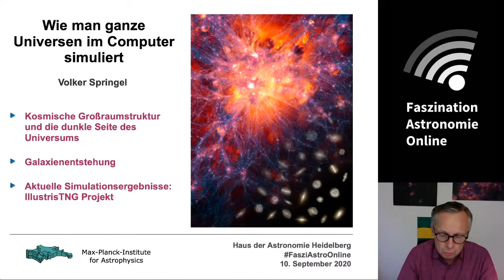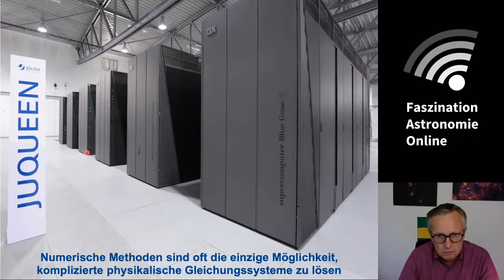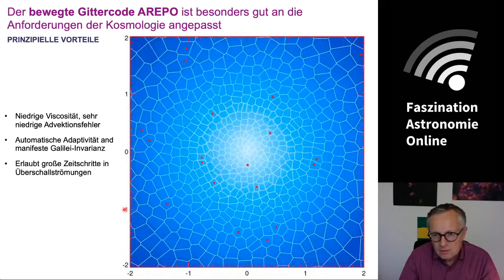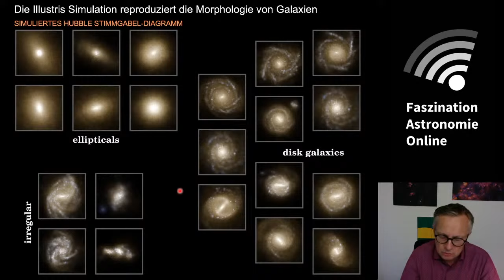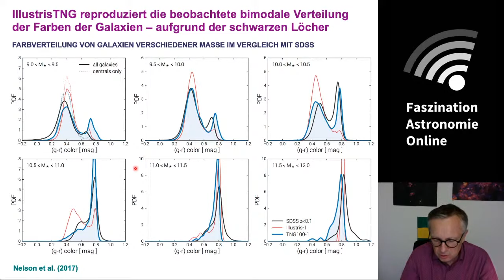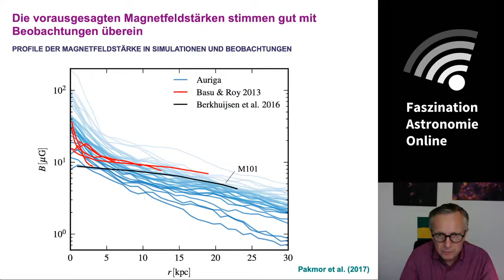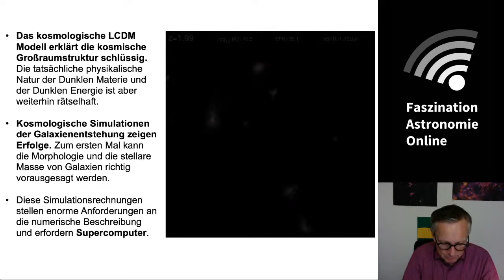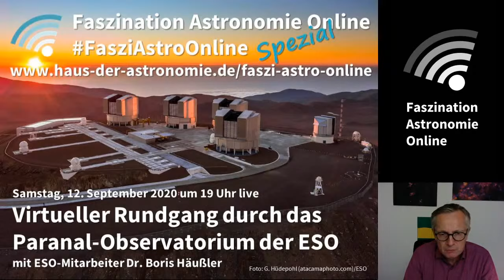Wie man ganze Universen im Computer simuliert - Volker Springel bei Faszination Astronomie Online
Wieso sieht unser Universum so aus, wie es aussieht - mit unzähligen Galaxien, die wiederum aus hunderten Milliarden Sternen bestehen, dazu die die rätselhafte Dunkle Materie und  die Dunkle Energie als treibende Kraft für die Beschleunigung der Ausdehnung? Versuchen wir es mathematisch zu beschreiben, enden wir bei Gleichungen, die so kompliziert sind, dass wir Hilfe zur Berechnung benötigen. Die erstaunliche Leistung heutiger Supercomputer ermöglicht es, die vergleichsweise einfachen Anfangsbedingungen, die der Urknall hinterlassen hat, direkt mit dem komplexen, entwickelten Zustand des heutigen Universums zu verknüpfen und so das Leben der Galaxien in einer numerischen Simulation nachzuzeichnen.

Volker Springel ist Direktor am Max-Planck-Institut für Astrophysik in Garching bei München, dort  leitet er die Abteilung Numerische Astrophysik. Er ist maßgeblich an mehreren großen Kosmologiesimulationen wie der Millennium-Simulation und dem Illustris-Projekt beteiligt.